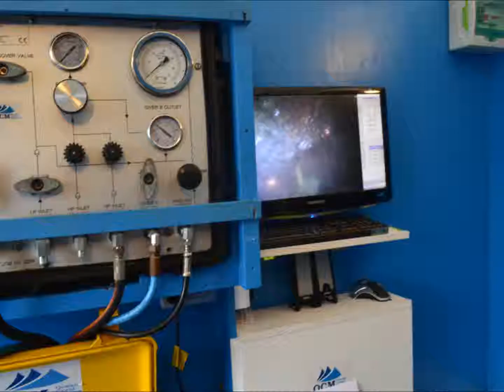OCM Youtube Navigation Pile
oceancrestmarine.ie Dive Team installing navigation pile